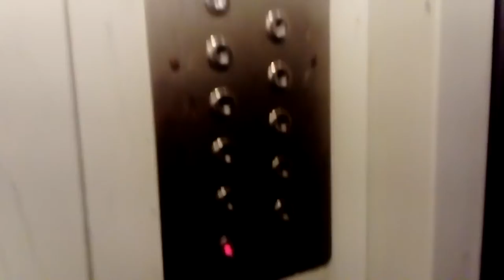Recenzje dźwigów #1 - Osiedlówka @Boh.Katynia 21, Częstochowa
Pierwszy odcinek z serii "Recenzje dźwigów", w tej serii będę oceniać różne windy. Ale uprzedzam że każdy może mieć o danym dźwigu inną opinią, a ja mam swoją.